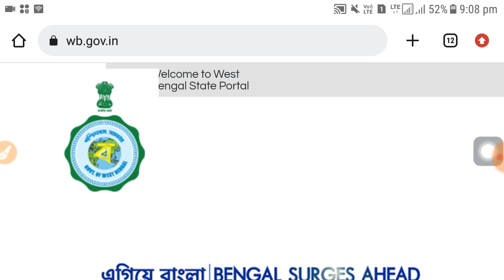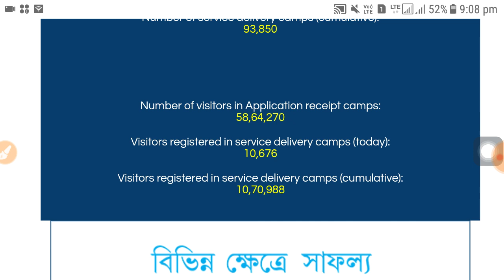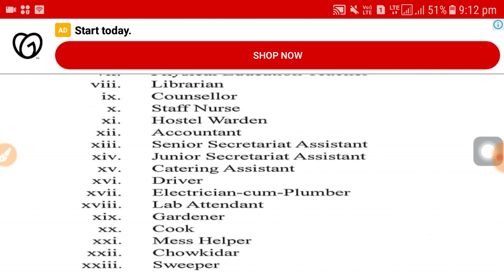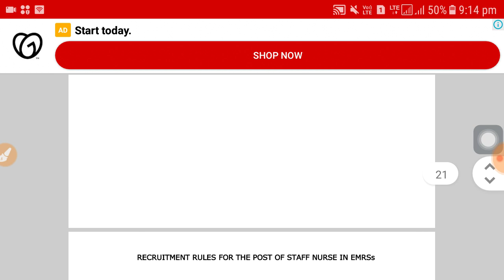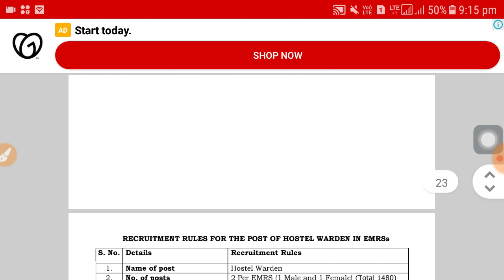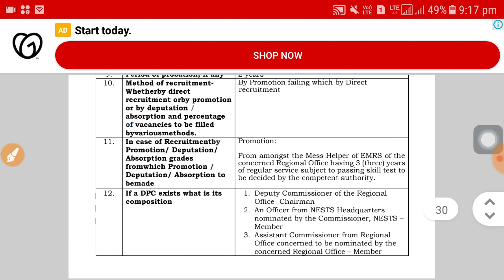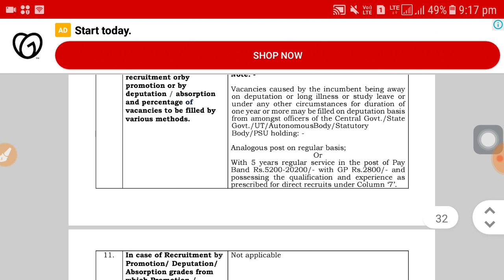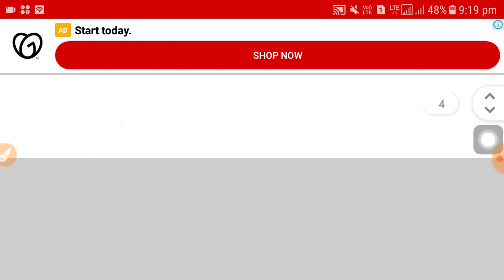রাজ্যে 39000 শূন্যপদে কর্মী নিয়োগ । মাধ্যমিক পাশে আবেদন করুন